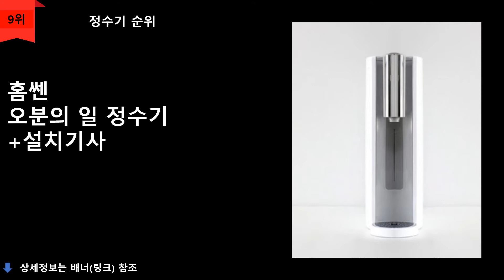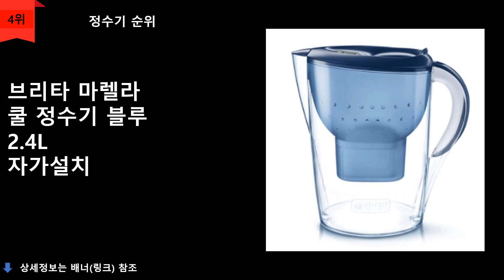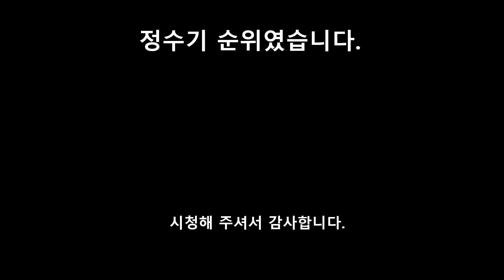정수기 TOP 10 - 냉온수기, 물통형정수기, 직수형정수기, 포트형정수기등 다양한 정수기 제품판매율순위 1~10위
1위
퓨리얼 직수형 정수기 PPA-100  +필터세트 방문설치 블랙
\192,800원
무료배송

2위
청호나이스 Compact  직수형 정수기
\209,000원
무료배송

3위
브리타 플로우 정수기 8.2L
\62,890원
무료배송

4위
브리타 마렐라 쿨 정수기 블루 2.4L 자가설치
\32,890원
무료배송

5위
미디어 미니 냉온수기 MWD-1654W 화이트
\67,410원
무료배송

6위
미디어 스텐드 물통형 냉온수기 MWD-1439S 자가설치
\117,570원
무료배송

7위
루헨스 무전원 정수기 슬림 플러스 WHP-3200 방문설치
\159,900원
무료배송

8위
브리타 마렐라 정수기 LX 화이트 +한국형 필터1개 화이트(3.5L)
\33,860원
무료배송

9위
홈쎈 오분의 일 정수기 +설치기사 3만원 현장결제
\204,000원
무료배송

10위
LG WD503AS LG 퓨리케어 정수기 냉온정수기
\1,199,000원
무료배송

2021년 기준 쿠팡 판매순 정렬 순위입니다.

제품리뷰이지만 쿠팡 파트너스로
소정의 커미션을 지급받을 수 있음을 알립니다.

순위맨 Dream